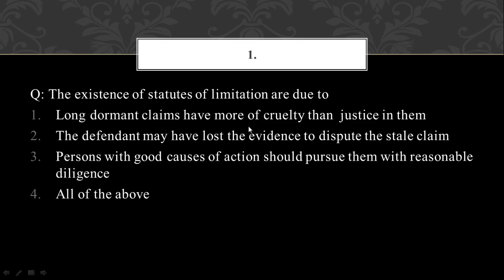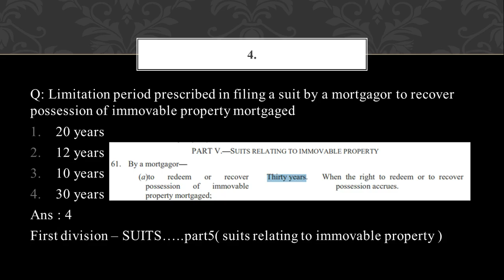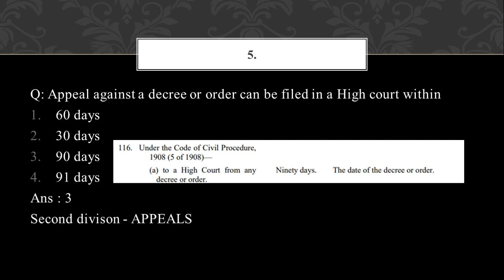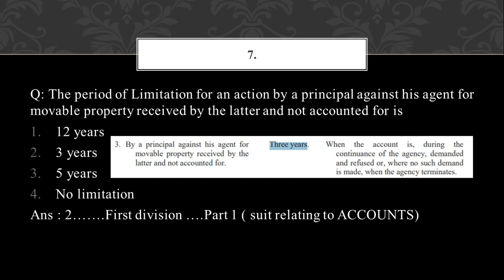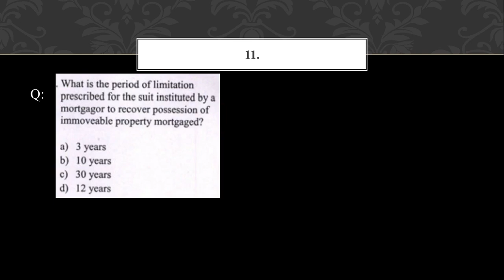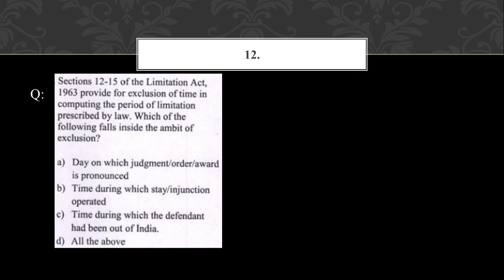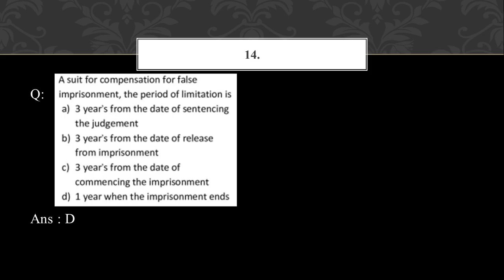AIBE Limitation Act |aibe previous year question papers with answers|aibe exam preparation 2023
-This video have all questions of Limitation act 1963 solved which had asked in AIBE exam.

About :
Namaste ji
-My name is Advocate VIKAS YADAV. I have done my LL.B. from Faculty of Law , Delhi University .I scored 66% marks and hold position in Top 10 out of 3000 students of Law Faculty Delhi University  and MOOT COURT Topper with 94/100 marks.
CLAT UG
CUET UG
CLAT PG
CUET PG
AILET
UGC NET JRF Law
Judiciary of all States
Judiciary Interview Tips
UPSC CSE Law Optional
Latest Supreme Court Landmark judgments
AOR (Advocate on Record)
AIBE(All India Bar Examination)
Litigation Tips
LL.B.&LL.M. Entrance Exam of State Universities and Private Law Colleges
BA LL.B , BBA LL.B , 3year LL.B , 5year LL.B

I am practicing at Delhi High Court and District & Session Courts of Delhi.
Justice delayed is justice denied
"  न्याय में देरी न्याय से वंचित है "